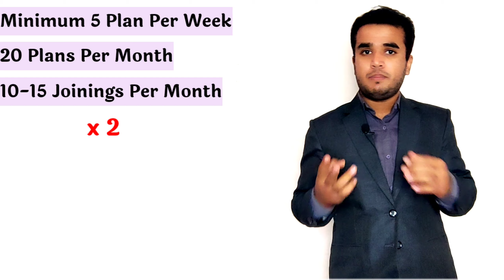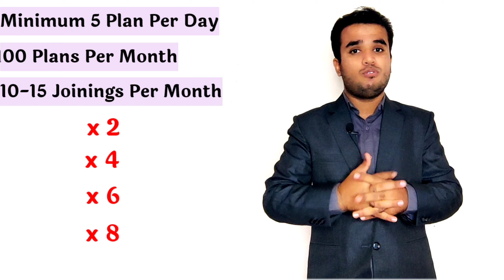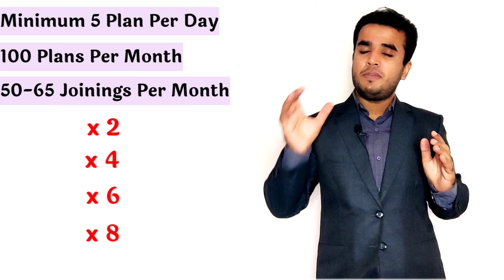2. Show minimum 5 plan per week/Rcm 8 Core Steps Training by Vishal Khatwani/Rcm Business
आरसीएम में मेरे साथ काम करने के लिए या प्रोडक्ट्स खरीदने संबंधी जानकारी के लिए संपर्क कीजिए।

हमारे कुछ अन्य टॉप विडियोज :
आरसीएम में पैसा कैसे आता है :

धन्यवाद
By Vishal Khatwani
By Vishal Khatwani
Rcm Business
Rcm
Rcm products
Rcm Shining Stars
Vishal Khatwani
Vishal rcm
Rcm trainings
Rcm products training
Rcm offers
Nutricharge
Nutricharge products
Nutricharge offers
Gooddot
Harit Sanjeevani
Keysoul
Keysoul products
Prestige
Linc pen
Authenza
Health guard